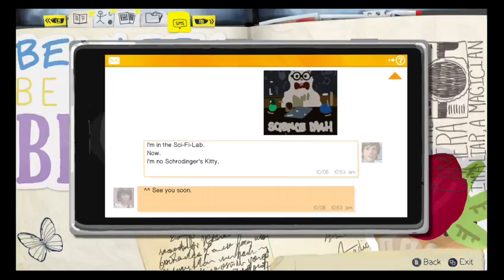Life is Strange: Episode 2 (Part 8)